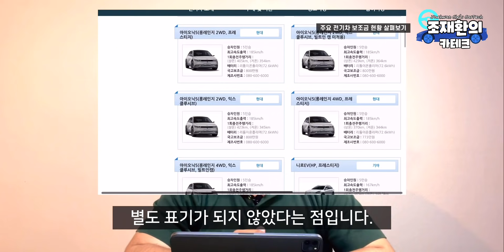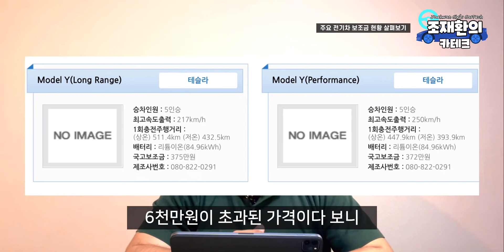[긴급진단] 그토록 원하던 전기차 보조금 나왔는데..이거 제대로 된 발표 맞나요?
아이오닉 5 4륜구동 보조금과 테슬라 모델 Y 전트림, 모델 3 주행거리 개선버전(HPL)의 국고보조금이 나왔습니다. 그런데 뭔가 어설픕니다. 제대로 된 금액 책정 맞나요?

*이 영상은 ‘지디넷코리아 카테크’와 ‘조재환의 카테크’ 유튜브 채널에 동시에 업데이트 됐습니다.